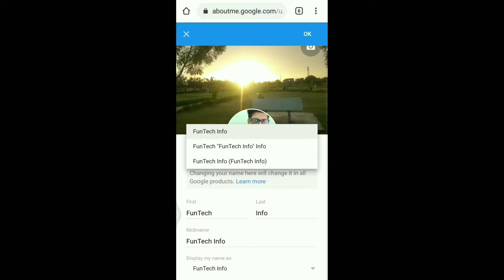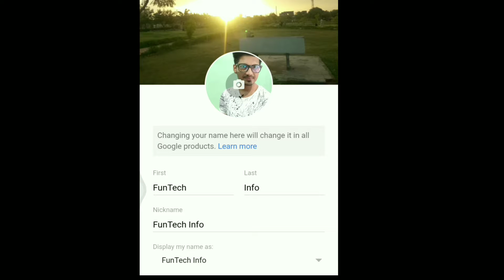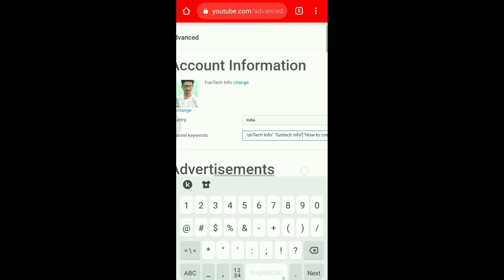How Make Youtube Youtube Channel Searchable | How To Youtube Chanel Searchable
❤Link Here YouTube Classic❤
Aaj ke video me Jo btaya he vehi stapd follow kerke apke channel First rank pe aajayga.
1) how make youtube YouTube channel searchable.

2) make youtube channel searchable.

3) how to make youtube channel searchable.

4) how to make youtube channel searchable in hindi.

5) how to make youtube channel searchable on google.

6) how to make your youtube channel searchable.

7) how to make your youtube channel searchable 2019.

8) how to make my youtube channel searchable 2019.

9) my youtube channel not working.

10) my youtube not working.

11) how to search youtube channel.

12) why my video is not showing on youtube channel.

13)
14) how to make youtube channel searchable.
15) how to make youtube channel searchable in hindi.

16) how to make youtube channel searchable on google.
17) how to make your youtube channel searchable.
18) how to make your youtube channel searchable 2019.
19) how to make my youtube channel searchable 2019.